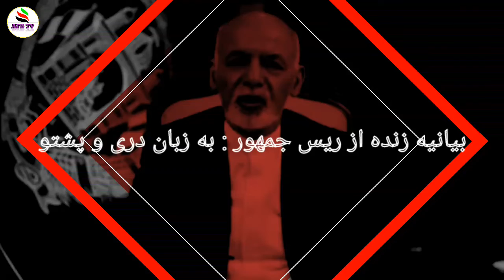مصاحبه اشرف غنی , نان , مواد غذایی و کار برایتان میدهم. # AFG TV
مصاحبه اشرف غنی , نان , مواد غذایی و کار برایتان میدهم.ریس جمهور یک مصاحبه اختصاصی برای مردم افغانستان ضبط کرده و گفت که نان را رایگان میکند و در نانوای مردم نان رایگان بدهد و مواد غذایی رایگان نیز میدهد و وعده داد که به زود تری وقت کار برای تمام مردم افغانستان فراهم خواهد کرد.